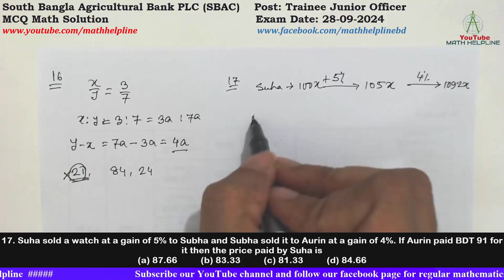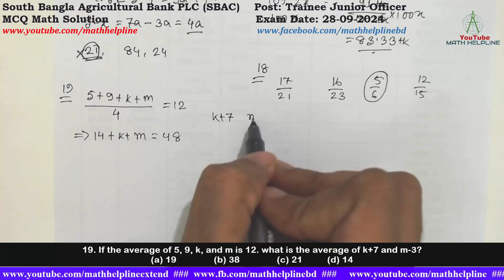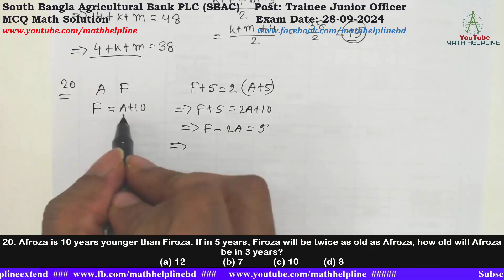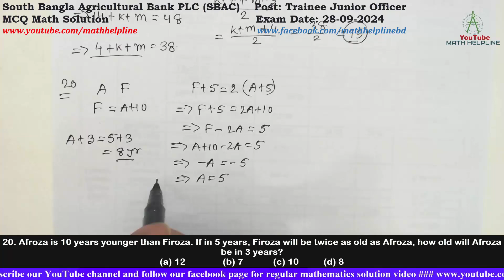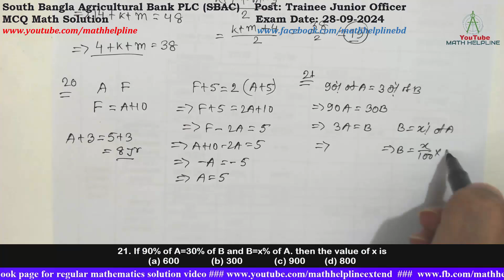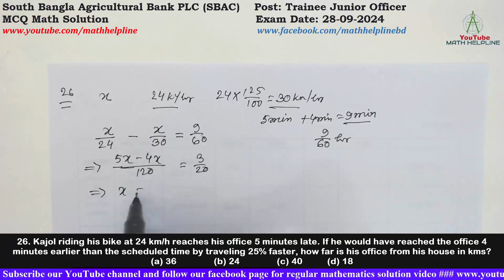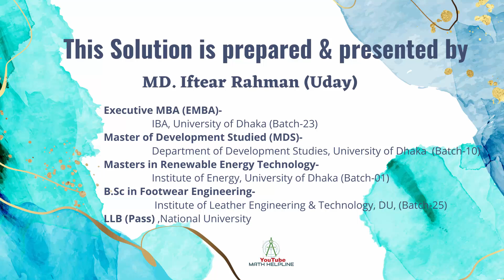South Bangla Agricultural Bank PLC (SBAC) Post: Trainee Junior Officer MCQ Math Date::28-09-2024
South Bangla Agricultural Bank PLC (SBAC)
Post: Trainee Junior Officer